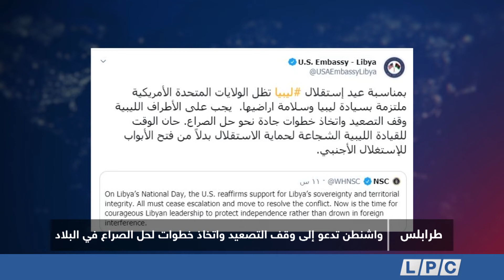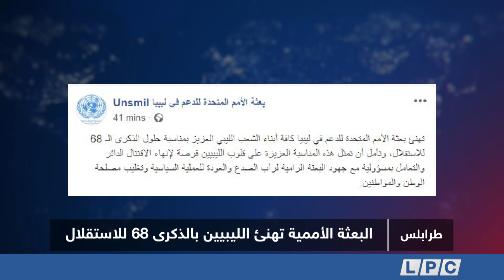نشرة أخبار السادسة 24-12-2019